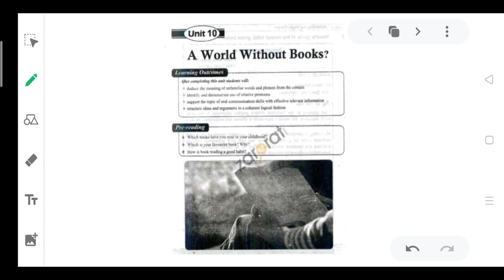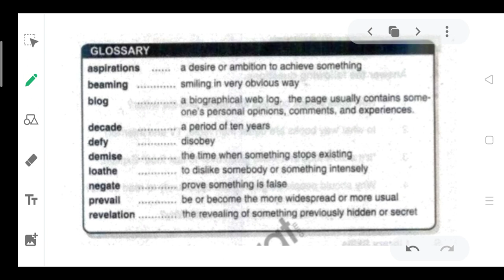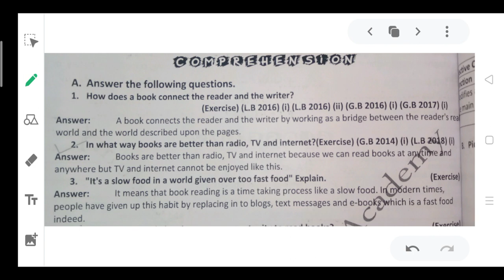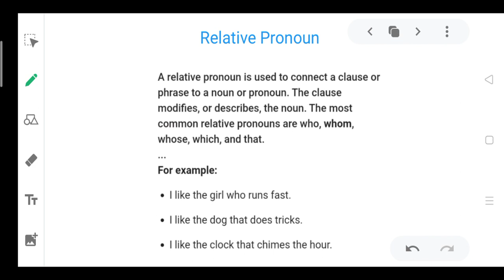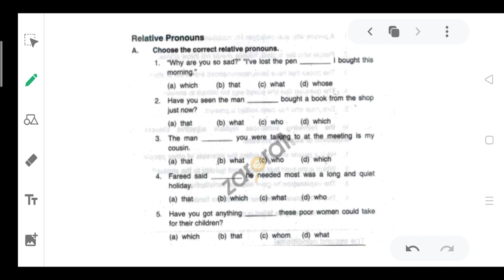10 ENG 1707